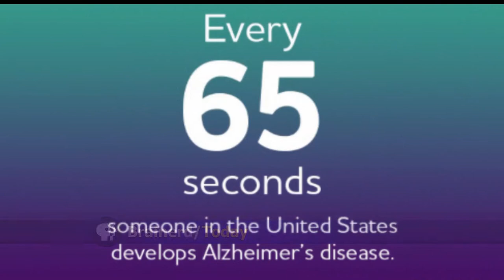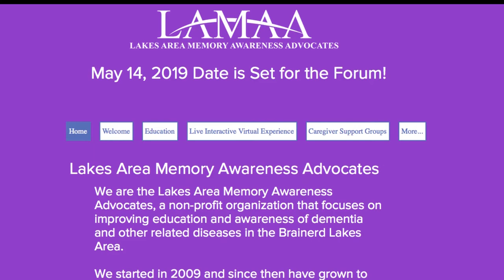Local Organization Works To Increase Dementia Awareness In The Brainerd Lakes Area